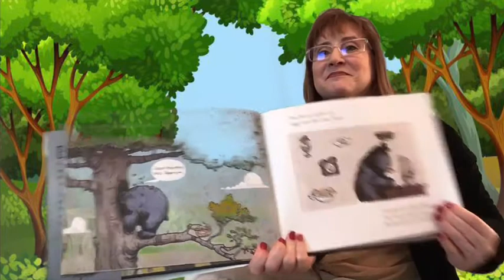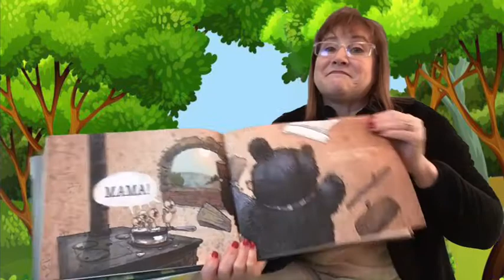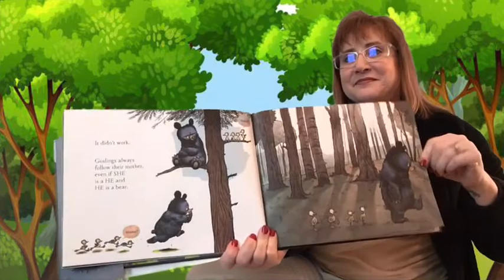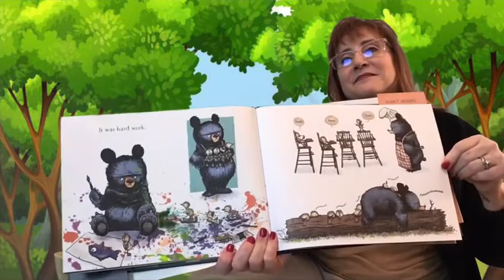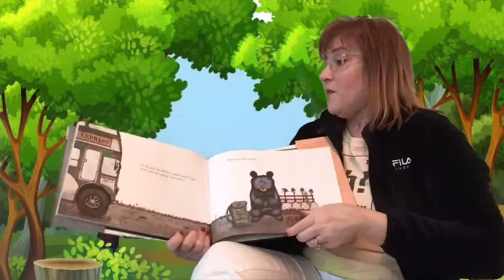March 29, 2020